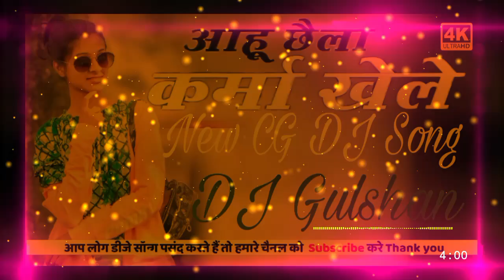आहू छैला कर्मा खेले //New CG DJ Song//DJ Gulshan Kumar Rathia//DJ Bandhu Chouhan